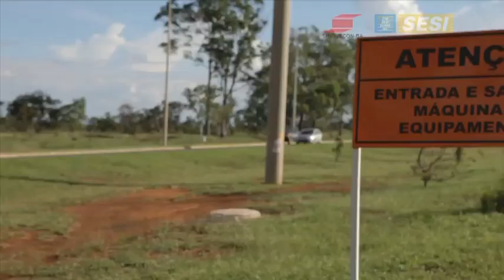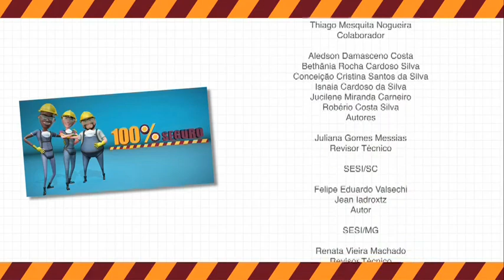Projeto Série 100% Seguro | Segurança em Obras Viárias -- Parte 2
Estradas são um perigo constante, e o assunto merece mais um capítulo quando se trata de homens na pista. Para evitar acidentes, atenção ao trânsito de veículos e de gente. Em obras viárias, todos os operários devem conhecer os riscos da atividade e ser treinados antes de ir a campo.
Só trabalhadores qualificados podem operar máquinas pesadas. E os que não estão na operação têm que tomar muito cuidado. Como o motorista tem pouca visibilidade, o sinal automático avisa quando a máquina dá ré. Nunca faça a sesta embaixo da máquina, mesmo com ela parada.